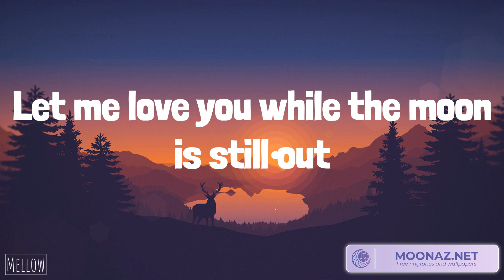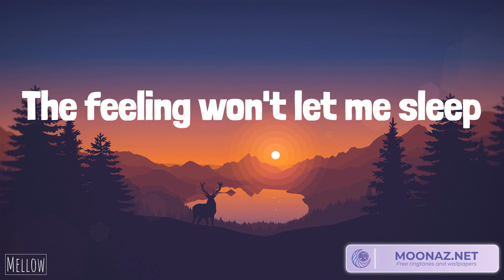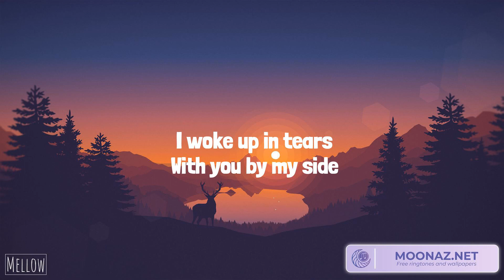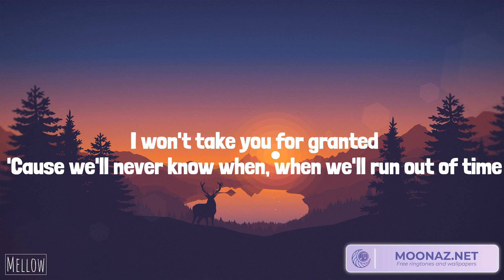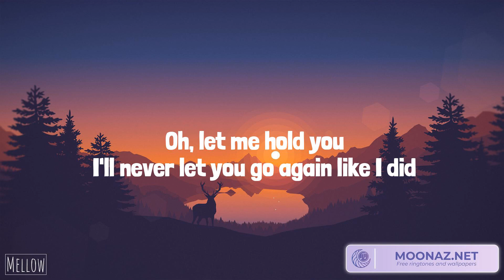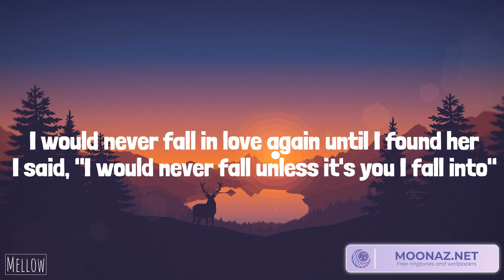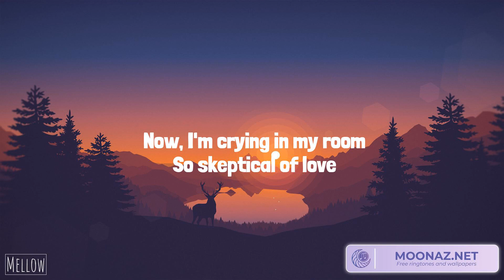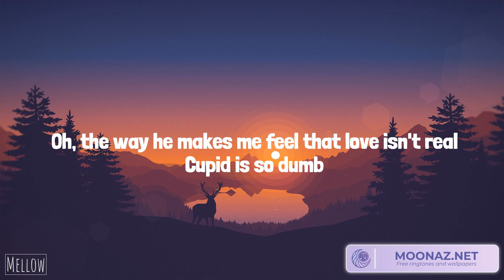Calvin Harris, Dua Lipa - One Kiss (Lyrics) Meghan Trainor - Like I'm Gonna Lose You | Stephen Sanc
Calvin Harris, Dua Lipa - One Kiss (Lyrics) Meghan Trainor - Like I'm Gonna Lose You | Stephen Sanchez, Fifty Fifty

Lyrics:
Possibilities
Possibilities
Possibilities
I look like all you need
One
One
Darling
One
One
Darling
Possibilities
Possibilities
One
One
Darling
One
One
Darling
Possibilities
Possibilities
One
One
Darling
One
One
Darling